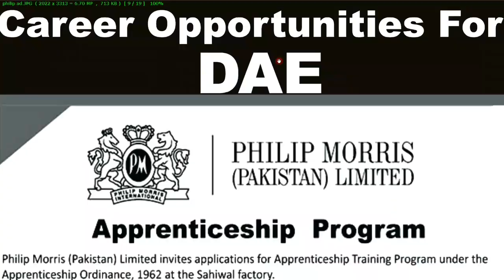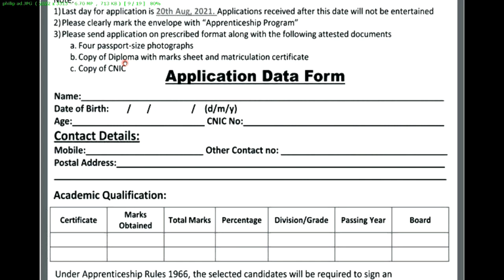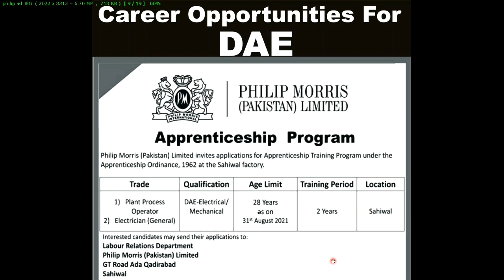Apprenticeship For Fresh DAE | Philip Morris Apprenticeship 2021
Philip Morris Offer Apprenticeship For Fresh DAE Diploma of associate Engineers. Best opportunity to gain Experience For Diploma Holder DAE.
Philip Morris is an international Company. Must Apply Here For your Best career.